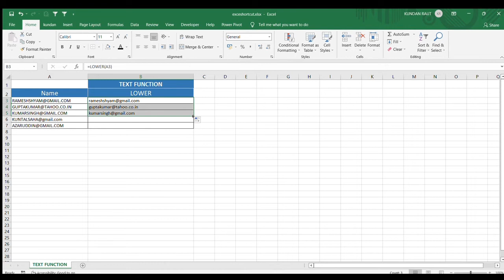Convert Capital Word to Small Word in Excel